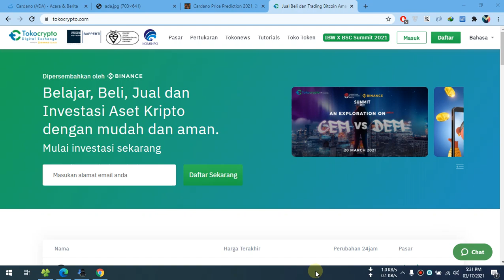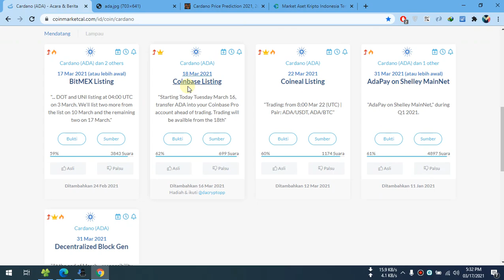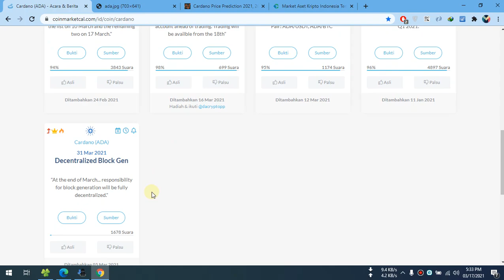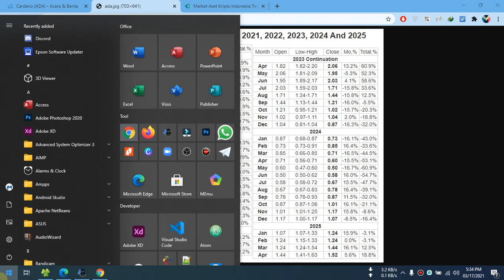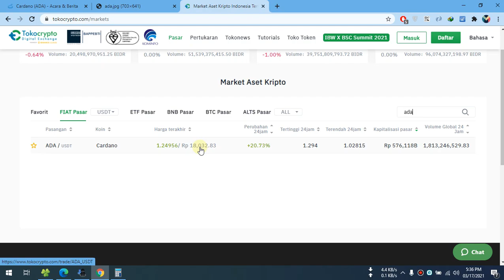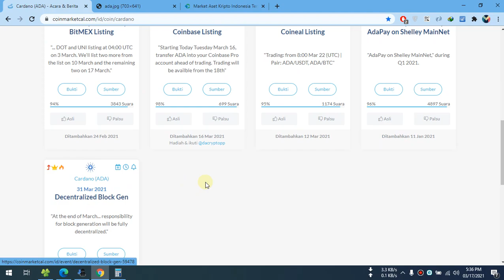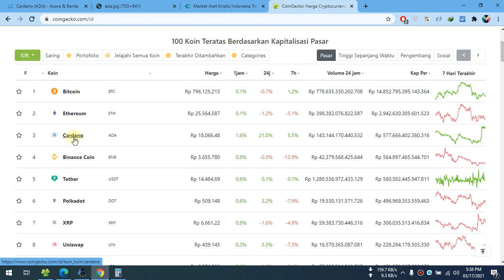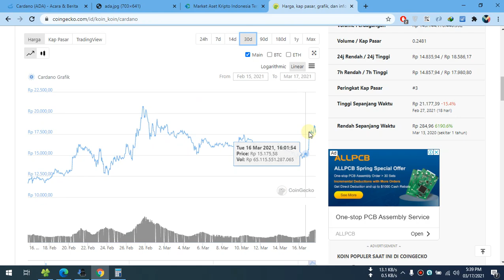Prediksi Cardano (ADA) Dan Event Menjelang Akhir Maret 2021